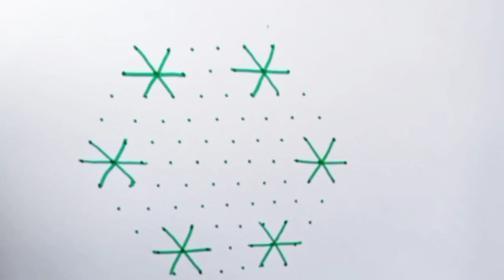Chukkala muggulu 11 dots | Festival special flower kolam designs | sankranthi rangoli designs